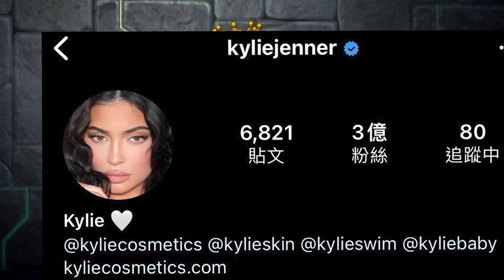白雪公主真人版？不是給小朋友看的童話故事 【動物森友會】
大家最愛哪一段呢？

請追蹤我的遊戲Instagram
ID: mukai_gaming